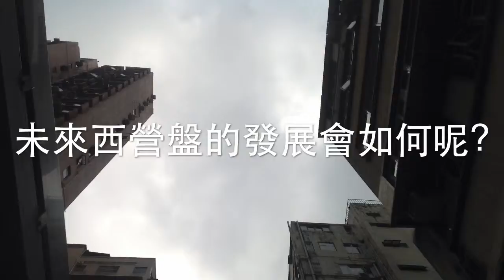西營盤的未來20151107 group2